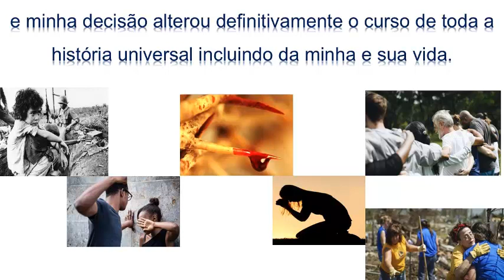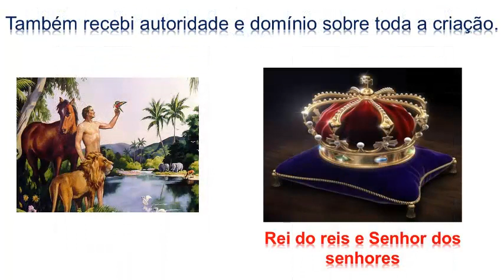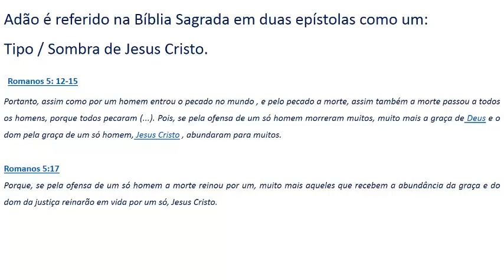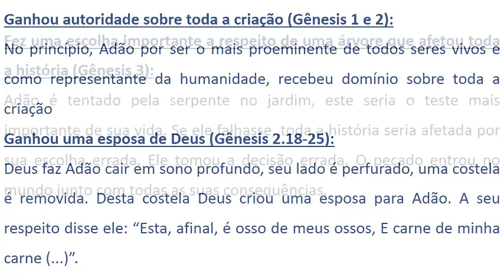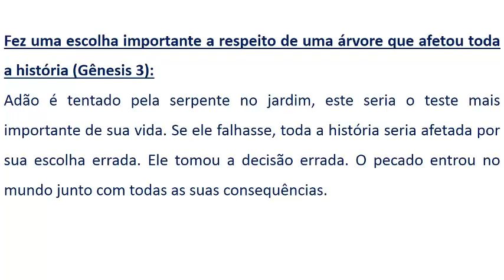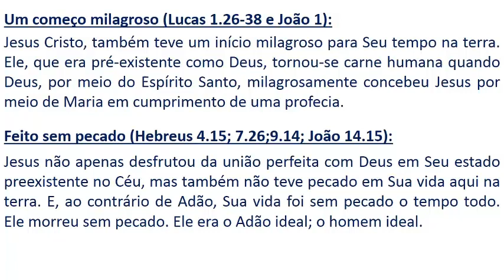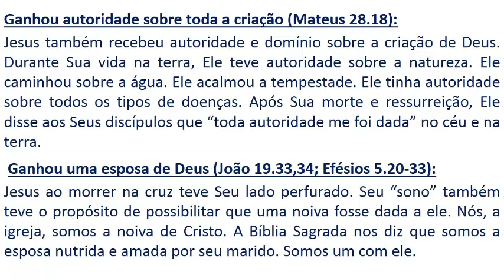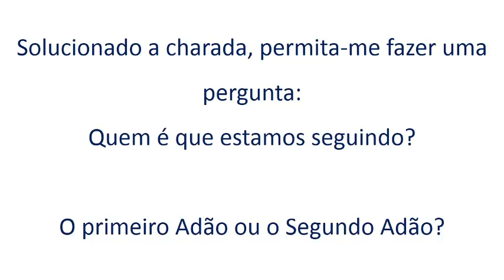Quem Sou Eu? Adão ou Jesus Cristo?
Neste vídeo proponho uma charada sobre o primeiro e segundo Adão.
Analiso as características entre esses dois personagens que tem sua similaridades e diferenças.